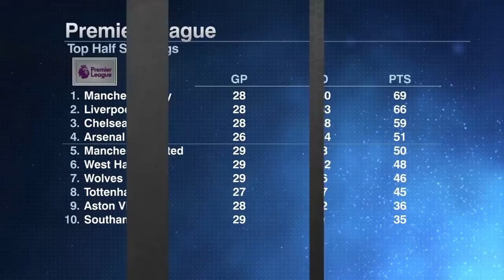Is Kai Havertz quickly silencing his critics at Chelsea? | ESPN FC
The ESPN FC crew break down Chelsea’s narrow 1-0 win over Newcastle United in the Premier League, in particular the stellar play from Kai Havertz this season.